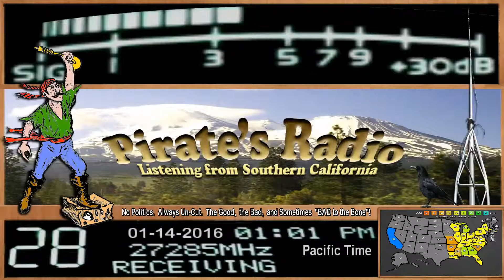1356 IN, HalfATruck CA, 3LegDog AL, SpaceHog 347 IL+, Atlanta 256 GA, PugDaddy 388 MI